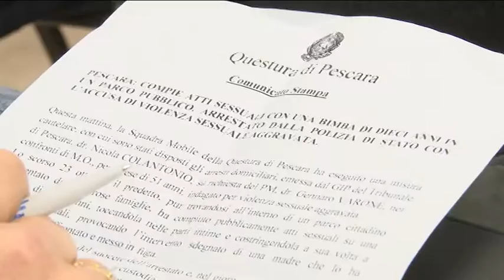Ai domiciliari 51enne per violenza sessuale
Un uomo di 51 anni di Pescara è stato arrestato dagli agenti della Squadra Mobile, e posto ai domiciliari per violenza sessuale aggravata ai danni di una bambina di 10 anni che gli era stata affidata da alcuni parenti